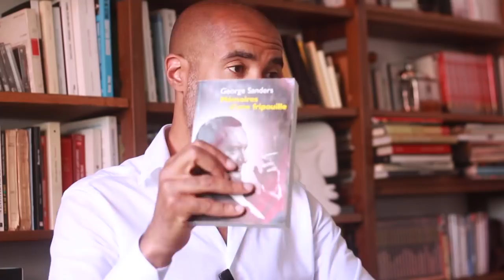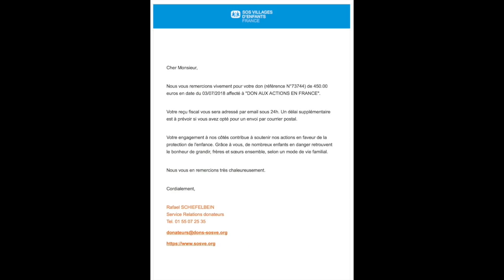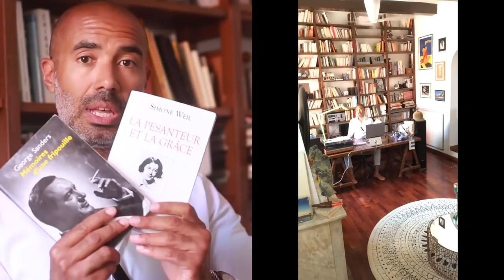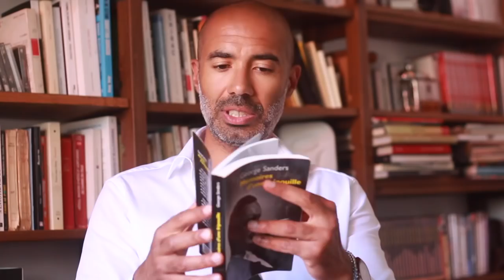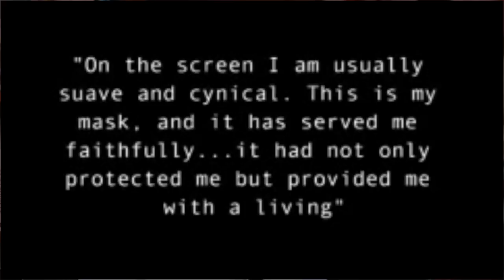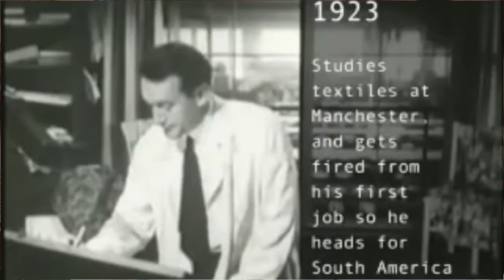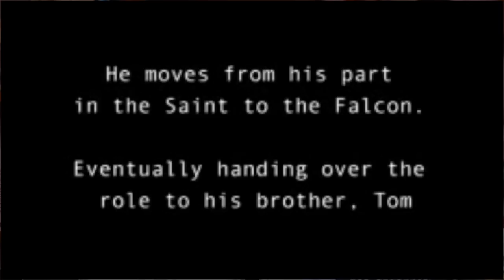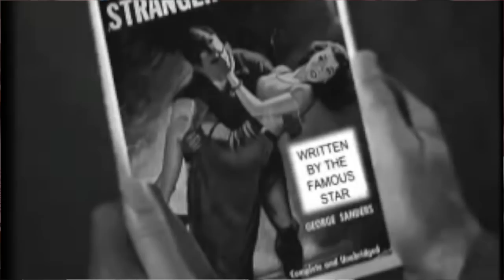Cet extrait va vous laisser bouche bée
Pause dans ma lecture de la semaine  (Mémoires d'une fripouille ~ George Sanders) : je ne résiste pas à l'envie de partager avec vous 2 pages de la bio d'un acteur Hollywoodien qui déborde d'intelligence et de tragique.